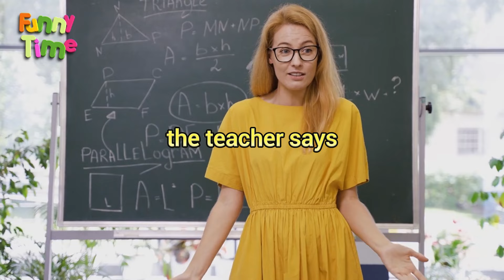Funny Jokes | a teacher is teaching a class and asks little johnny - jokes of the day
a teacher is teaching a class and she sees that johnny .

Joke.